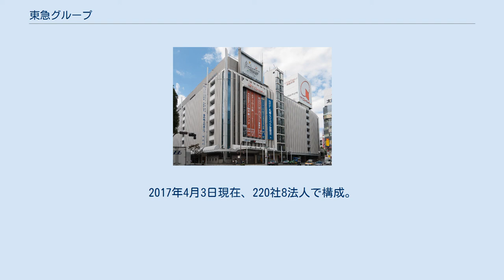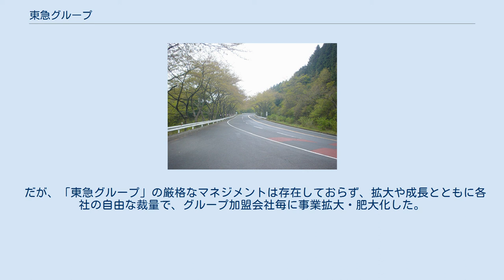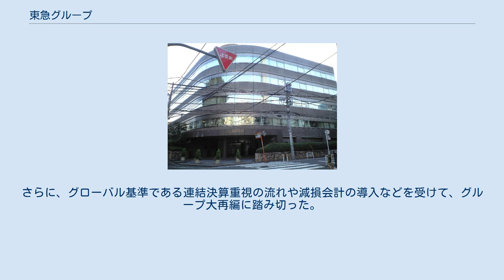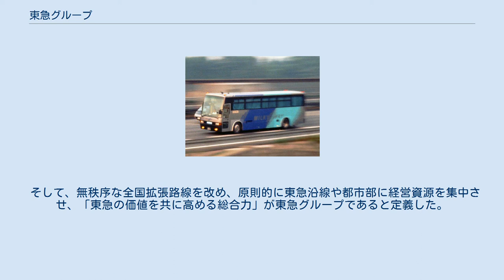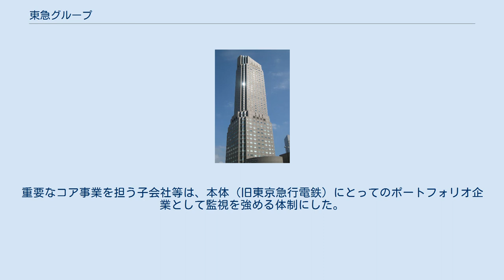東急グループ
東急 」 東急グループ 東急グループ（とうきゅうグループ）は、東急株式会社を中核とする日本の企業グループである。
 鉄道を中心とした交通事業を基盤とした「街づくり」を事業の根幹に置き、鉄軌道事業、不動産、生活サービス、ホテル・リゾート事業などを展開している。
2017年4月3日現在、220社8法人で構成。
2008年3月期の総売上高は2兆5,937億円。
コーポレートスローガンは「美しい時代へ―東急グループ」。
 東急本社の東急南平台町ビル 創業家である堤家一族が確立した旧西武グループや、根津家一族が経営に深く関わっている東武鉄道など、同じ電鉄系のほかの企業集団とは異なり同族経営とはしておらず、東急グループの五島家一族は創業家ではなく、資本的な（株式）支配も希薄で純粋な『経営者』に徹した。
 このことから、世襲の弊害を意識して実力主義を貫き、多角化が順調に進んだ。
安定的な収益を生む鉄道を中核に、交通・不動産・リテール・レジャー・サービス・リゾート／ホテル等の各分野が一丸となっているのが強みである。
また、東急の始祖は田園都市株式会社というデベロッパーであり、伝統的に不動産に強く東急不動産は東急グループの重要な第二の稼ぎ手となっている。
 グループ規模に対して、トップシェアとなる分野がないことから、「御公家集団」と評されることもある。
これは、グループ総帥・五島昇の「全国展開、あるいはナショナルブランド化は安易に進めてはならない。まず、偉大なローカルブランドとなることが出発点だ」という方針によるとされている。
 1989年（平成元年）に五島昇を失った影響は大きかった。
五島亡き後、横田二郎を中心とする集団指導体制に移行したが、グループ各社のトップも年齢的に退く時期になり、やや求心力を欠いた経営をやっているように思われた。
その後の2000年代以降はグループの再編を徹底的なまでにおこなうこととなっている。
 だが、「東急グループ」の厳格なマネジメントは存在しておらず、拡大や成長とともに各社の自由な裁量で、グループ加盟会社毎に事業拡大・肥大化した。
グループ各社で事業部門が重複し無秩序に増えていった結果、最大で500社を数えるまでに膨張。
バブル崩壊後の縮小経済下では、そのスケールの巨大さはデメリットに転じ、1999年（平成11年）3月末の有利子負債はグループ全体で3兆円以上を抱えるなど業績不振に陥った。
さらに、グローバル基準である連結決算重視の流れや減損会計の導入などを受けて、グループ大再編に踏み切った。
 1998年（平成10年）、東急グループ代表・清水仁の下、主要加盟社に対し「自立なき者は共創の輪に加わる事ができない」旨を通告したのを皮切りに、リストラを大胆に加速。
磐石である『電鉄』に依存するのみで、「シナジー価値を創出していない」と判断された数百社をグループから離脱・独立させた。
 そして、無秩序な全国拡張路線を改め、原則的に東急沿線や都市部に経営資源を集中させ、「東急の価値を共に高める総合力」が東急グループであると定義した。
重要なコア事業を担う子会社等は、本体（旧東京急行電鉄）にとってのポートフォリオ企業として監視を強める体制にした。
加盟社数は大きく減少したが、業績は逆に好転し回復傾向にある。
 東急百貨店本店 渋谷セルリアンタワー 東京高速鉄道開業時に用いられた100形電車（地下鉄博物館に保存のカットボディ） かつて東急バスが運行していた夜行高速バス「ミルキーウェイ」 函館バス市内・近郊路線車両 （函館駅前バスターミナル。東急バスからの移籍） 日本エアシステムのボーイング777-200型機 （新千歳空港、2002年3月） 箱根ターンパイク御所ノ入り駐車場から撮影 以下に、かつて（過去）のグループ会社、過去に資本関係があった企業、および事業を列挙する。
 2020年現在 過去